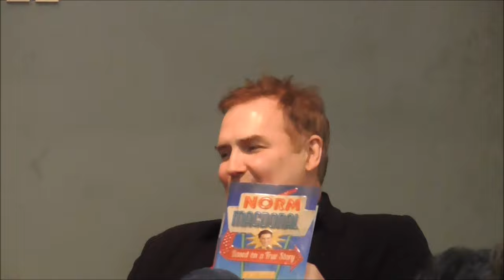Norm MacDonald "Based on a True Story" book signing, New York, 9/21/2016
"Based on a True Story" is the new book from comedian Norm MacDonald.  Norm had a book signing and talk at Barnes and Noble Union Square in New York on Sept. 21, 2016.